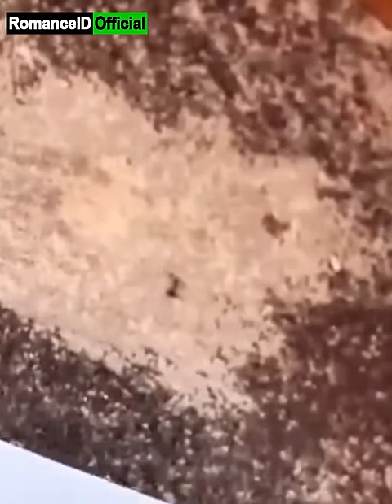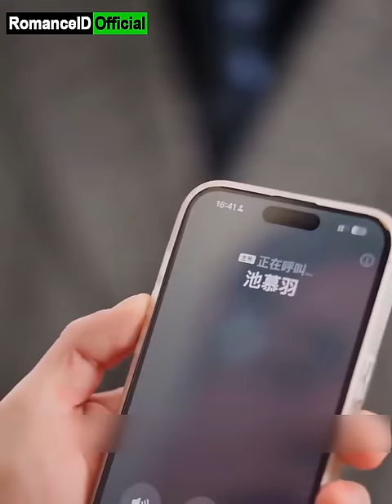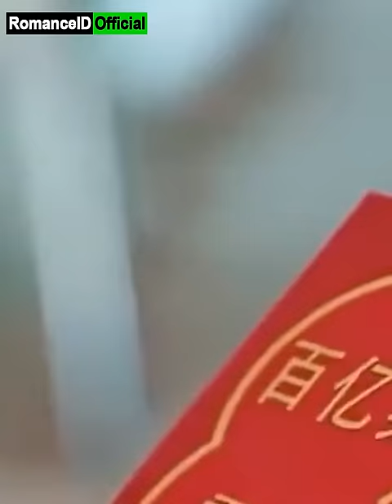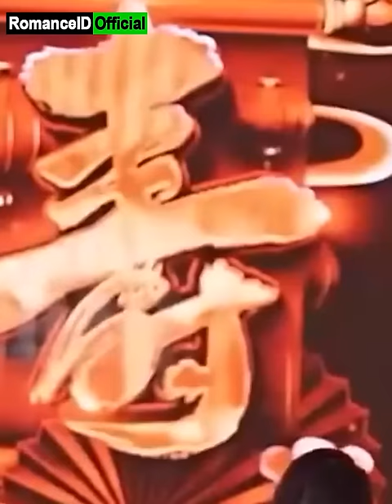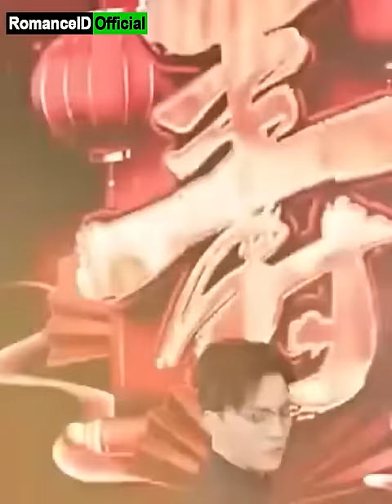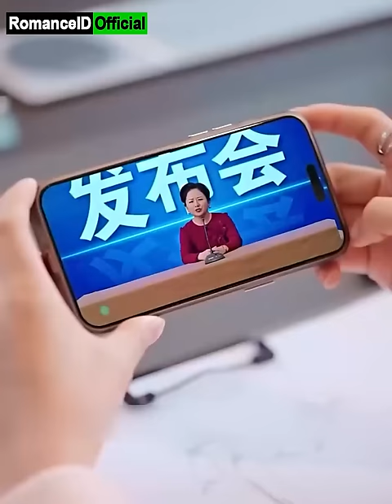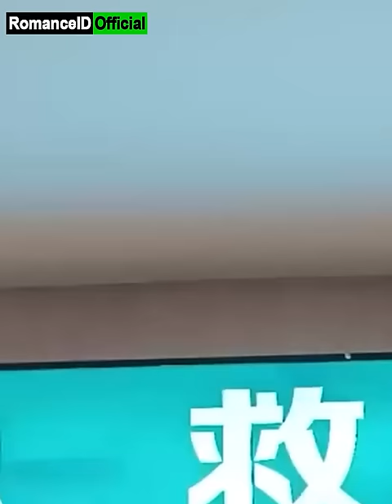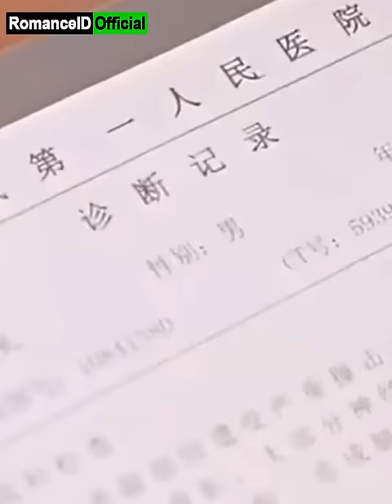Istri Pura-Pura Miskin Dianiaya Suami, Ternyata Dia CEO Miliarder yang Membuat Suami Menyesal